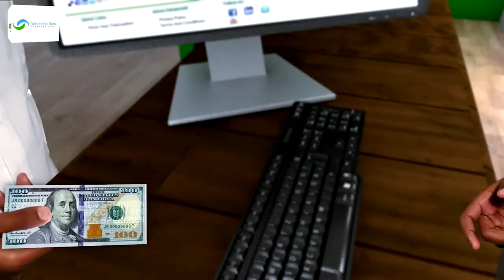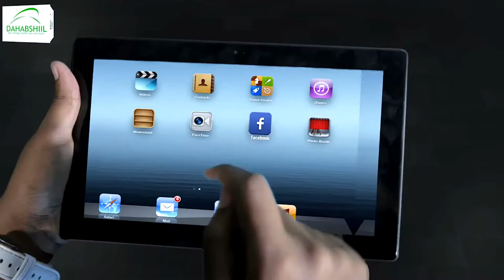Shirka todobaadlaha ee golaha wasirada oo uu gudominayo Ra’iisul Wasaare Rooble ayaa looga hadlay...